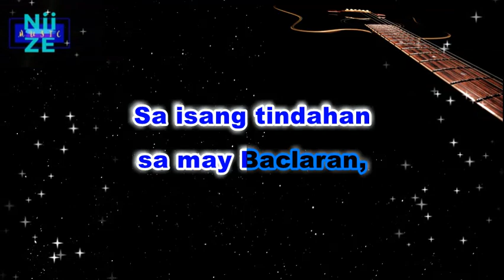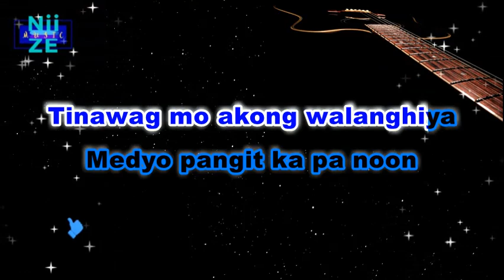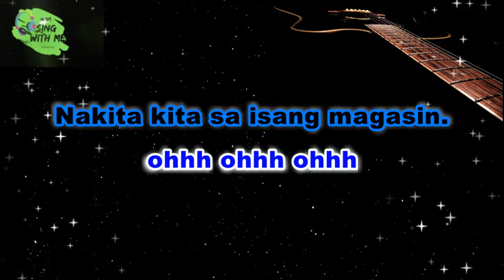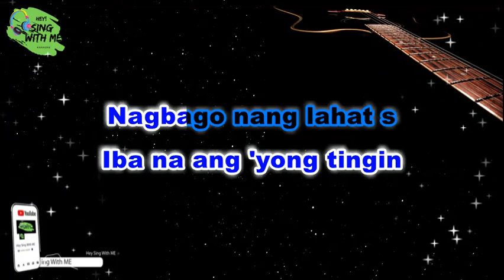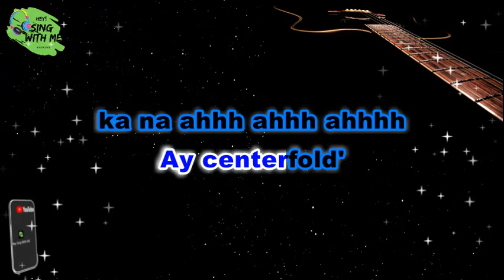MAGASIN- Eraserhead Karaoke/Instrumental - Male Key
Hey! this is "Hey Sing With Me" own arrangement /instrumental Covers

Thank you for visiting out Channel and Singing with us!

please NOTE that our instrumentals are SongID Encrypted.